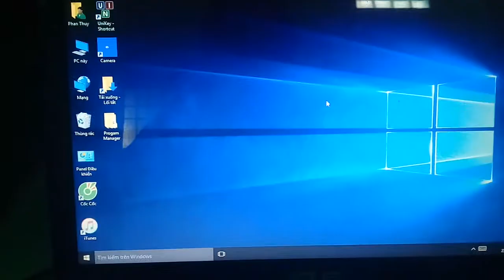Icon blinking when users logoff and login on on windows 10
This is a video new bug found when users logoff and login in Windows 10

Fix:
- Restart Explorer
- Press Cirl+Shift+Esc to open task manager (taskmgr.exe)
- Select file... then create new task.
- Typing "explorer" (explorer.exe) then click ok.

That's it.